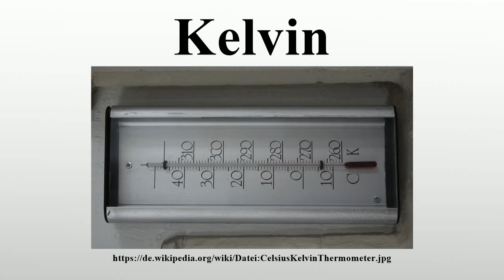Kelvin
Vielen Dank für Ihre Unterstützung:

Das Kelvin (Einheitenzeichen: K) ist die SI-Basiseinheit der thermodynamischen Temperatur und zugleich gesetzliche Temperatureinheit.In vielen europäischen Ländern gilt daneben auch das Grad Celsius (Einheitenzeichen: °C) als gesetzliche Einheit für die Angabe von Celsius-Temperaturen und deren Differenzen.Dabei entspricht eine Temperatur von 0 °C umgerechnet 273,15 K.Der Zahlenwert eines Temperaturunterschieds in den beiden Einheiten Kelvin und Grad Celsius ist gleich.

Bild-Copyright-Informationen
Urheber Info: Martinvl